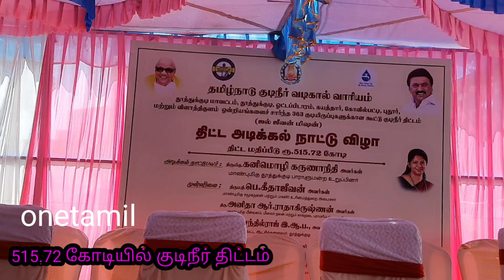மாப்பிள்ளையூரணியில் 515.72 கோடி திட்டமதிப்பீல் ஜல்ஜீவன் மிஷன் குடிநீர் திட்டத்திl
மாப்பிள்ளையூரணியில் 515.72 கோடி திட்டமதிப்பீல் ஜல்ஜீவன் மிஷன் குடிநீர் திட்டத்திற்கு கனிமொழி எம்.பி அடிக்கல் நாட்டினார் விழாவில் அமைச்சர்கள் அனிதா ராதாகிருஷ்ணன் கீதா ஜீவன் கலெக்டர் செந்தில்ராஜ் ஊராட்சி ஒன்றியத் தலைவர் வசுமதி மாப்பிள்ளையூரணி ஊராட்சி தலைவர் சரவணகுமார் உட்பட பலர் பங்கேற்றனர்